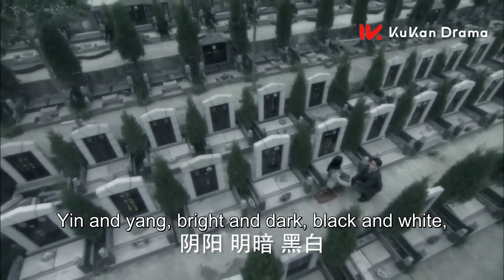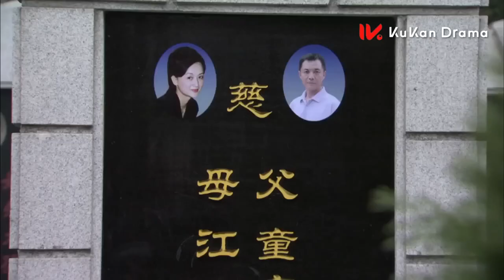ENG CUB 總裁陪著灰姑娘給父母掃墓，逼她在墳前親吻自己